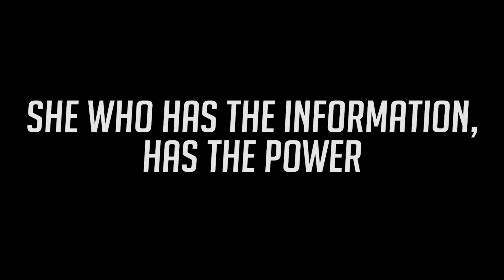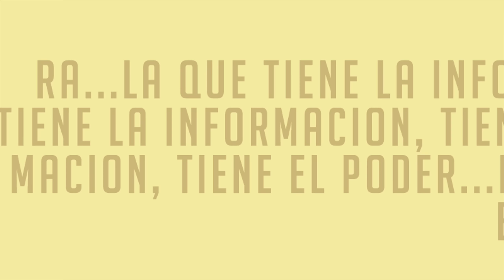After Ana, Who is Next? NEW HIDDEN HINT! (Overwatch)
►Today I have some new exciting news on the mysterious Sombra and a secret hidden message that can be found in Ana's trailer.

Big thank you to Rhykker for lending me his images :)